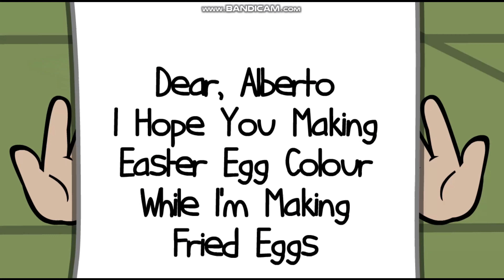ChrisandZane First Look - Marinette Eye Zoom In - The Awesome Adventures of ChrisandZane Enterprises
As You Seen Behind The Scenes "The Awesome Adventures of ChrisandZane Enterprises Easter Beagle"

The Awesome Adventures of ChrisandZane Enterprises Now Streaming on Hulu Disney+ & ChrisandZane+

(C) 2024 Columbia TriStar, Inc. The Walt Disney Company Star Butterfly Oggy Cat A&E Paramount Pictures Corporation ChrisandZane Media Group, Inc. Lions Gate Entertainment, Inc. Elsa The Snow Queen Productions, Ltd. Monkey Massacre Productions

Credit to ChrisandZane Media Group, Inc.